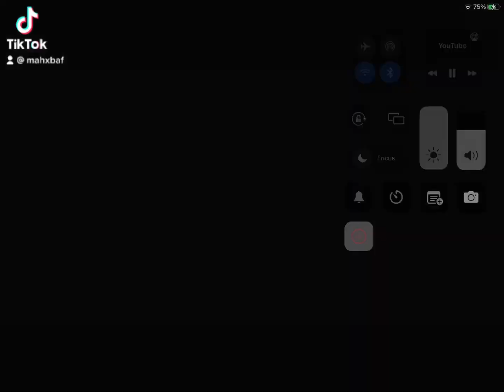What is your favourite restaurant?